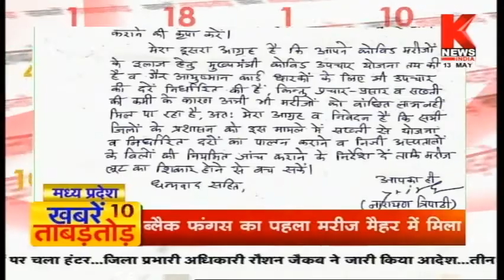मध्य प्रदेश की ख़बरों का खास बुलेटिन || Hamara Madhya Pradesh || Knews